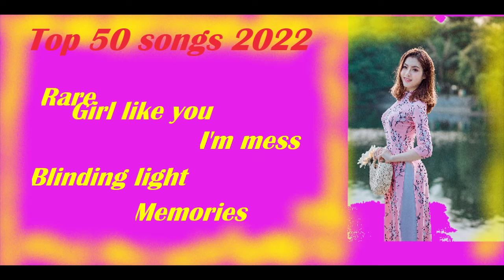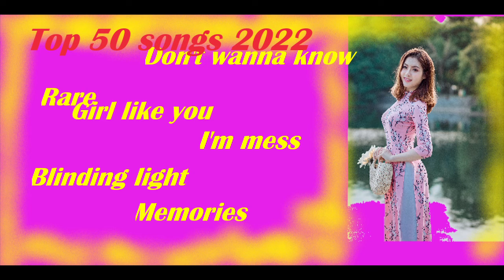top 50 pop songs 2022 Gerard Esther Cooking man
Cooking man
top 50 pop songs 2022

Audio contributed by courtesy of composer Liborio Conti
Video/photo contributed by courtesy of pexel.com
YouTube Premium offers uninterrupted music, ad-free videos, and more